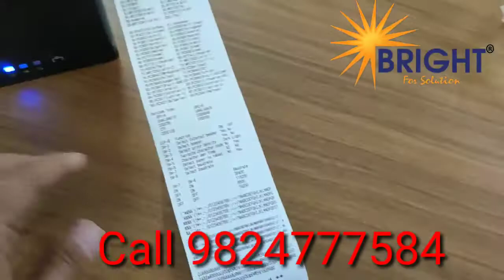TVS PRINTER CHAMP RP THERMAL PRINTER TEST Page Call +91 9978911152, +91 8866577584